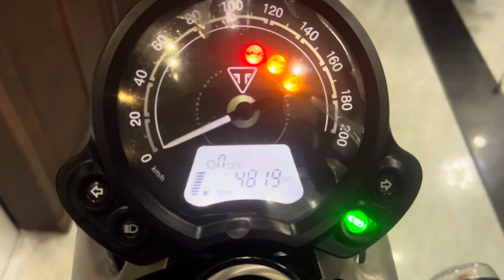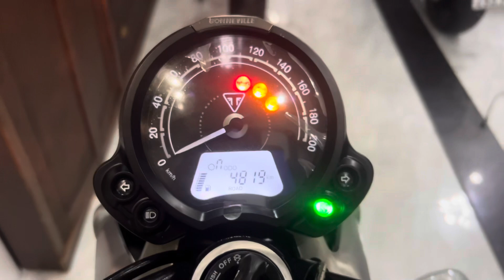Triumph Street Twin 2020 Siêu lướt (ODO 4800km)